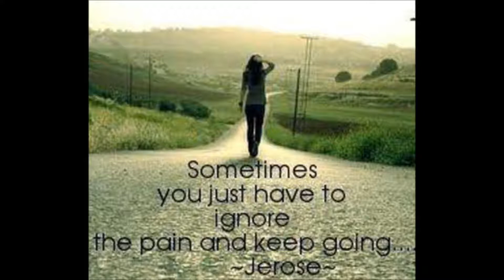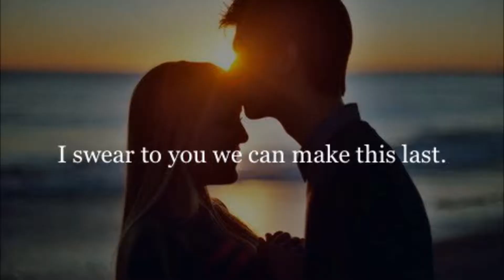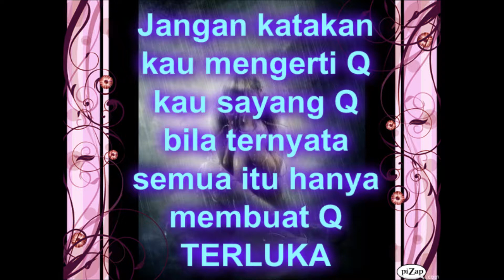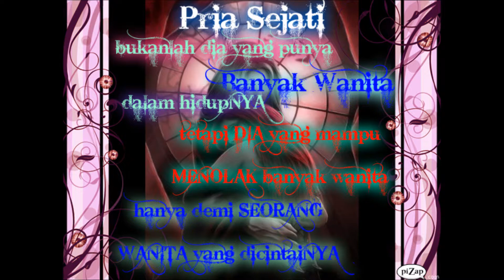Pergi saja(5v1)__Geisha(lirik)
terima kasih tuk luka yang kau beri
ku tak percaya kau telah begini
dulu kau menjadi malaikat dihati
sampai hati kau telah begini

berkali-kali kau katakan sendiri
kini ku telah benci , cintaku telah pergi

pergi saja , kau pergi tak usah kembali
percuma saja kini hanya mengundang perih
cukup tahu ku dirimu , cukup sakit kurasakan kini

janji yang selalu ku ingat hingga mati
kau setia hingga ku kembali

repeat #

buang saja , kau buang cinta yang kemarin
perasaan tak mungkin percayamu lagi

ooo ... percayamu lagi
tinggalkan saja diriku semua kan percuma